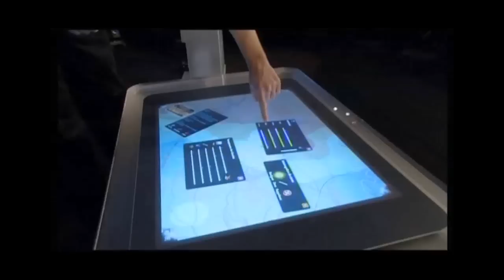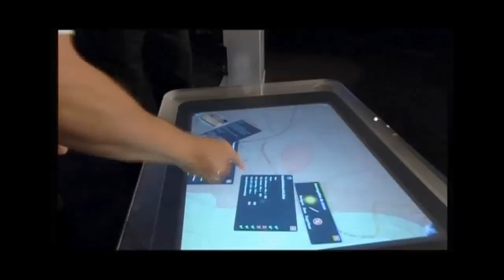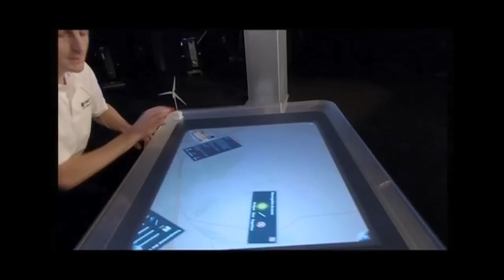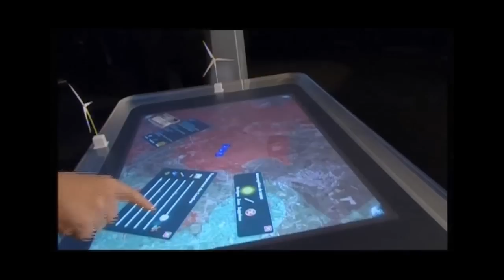Démonstration ArcGIS Server sur une table Microsoft Surface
Conférence SIG 2010  - Esri France
Démonstration d'une application de cartographie et d'ananlyse spatiale ArcGIS Server 10 sur une table Microsoft Surface. Cette application a été développée avec l'API ArcGIS pour Silverlight/WPF.